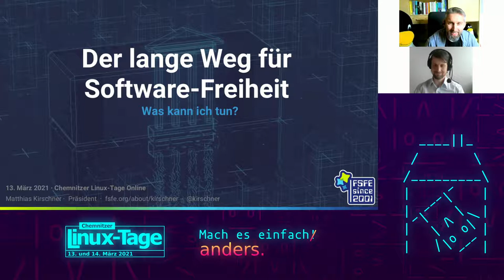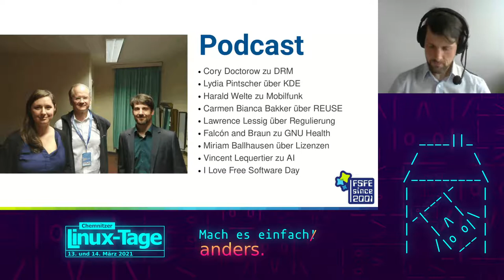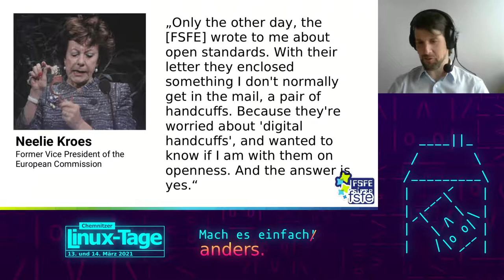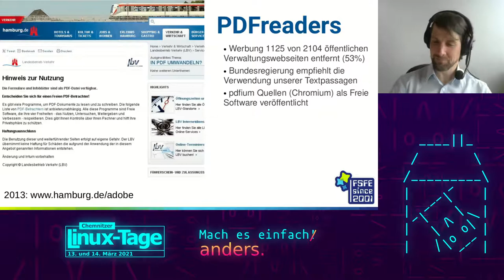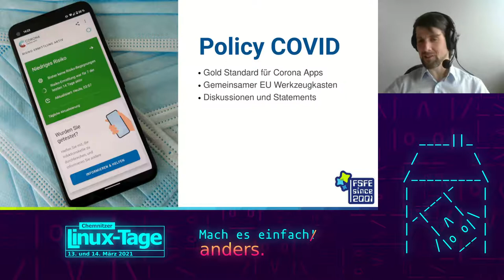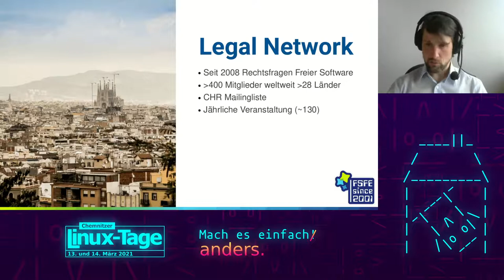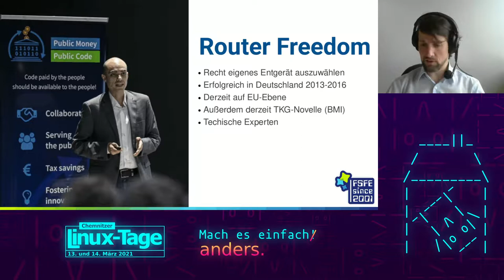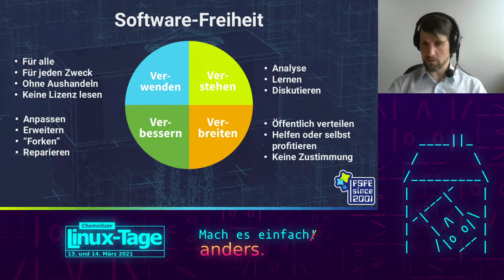20 Jahre FSFE: Der lange Weg für Software-Freiheit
Die Free Software Foundation Europe (FSFE) wird dieses Jahr 20 Jahre. Seit 2001 setzt sich die FSFE für einen selbstbestimmten Umgang mit Technik ein. Durch unsere vielen Aktivitäten, wie Public Money? Public Code!, Router Freiheit, Radio Equipment Directive, einfachere Hilfen bei der Lizenzierung oder Free Your Android wollen wir Menschen diesen selbstbestimmten Umgang ermöglichen. Der Vortrag gibt einen kurzen Überblick über die FSFE mit einige Beispiele aus den Bereichen Öffentlichkeitsarbeit, Policy Arbeit und der rechtliche Arbeit zu Freier Software. Zum 20. Jährigen Geburtstag der Free Software Foundation Europe, soll ein besseres Verständnis zur Arbeitsweise der FSFE vermittelt und Möglichkeiten zur Mitarbeit aufgezeigt werden.